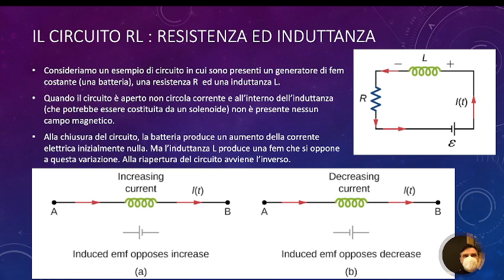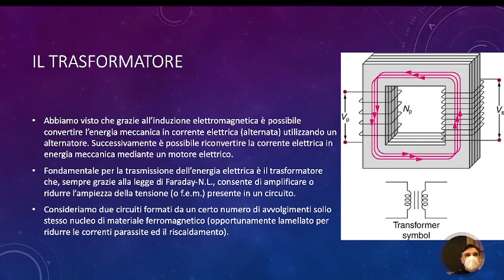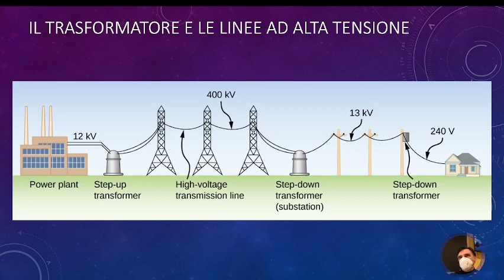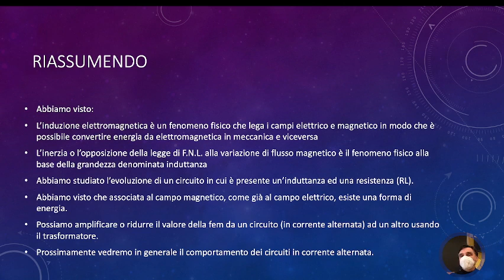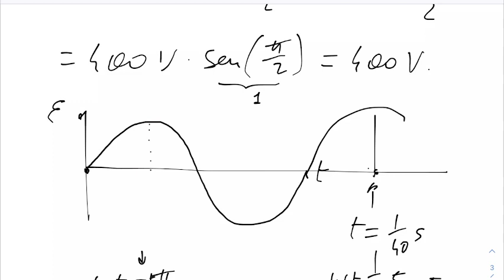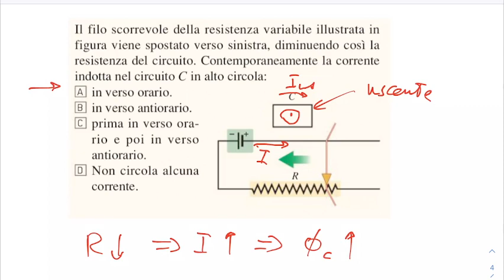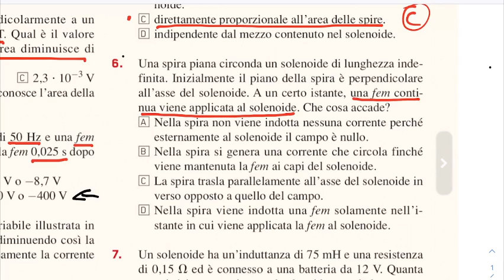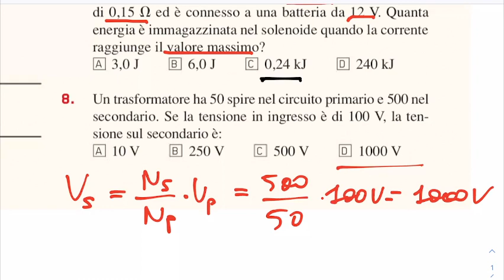LSFB5.09feb22 Applicazioni dell’induzione elettromagnetica: il trasformatore.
Applicazioni dell’induzione elettromagnetica: il trasformatore.
La legge di Faraday-Neumann-Lenz e il trasformatore: discussione sul principio di funzionamento e le reti ad alta tensione.
Esercizi riassuntivi sull’induzione elettromagnetica.